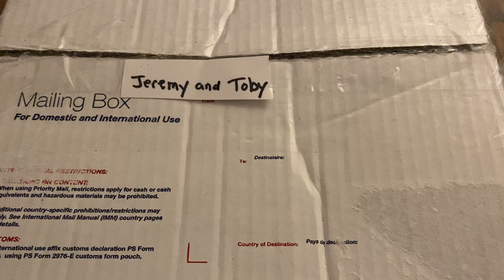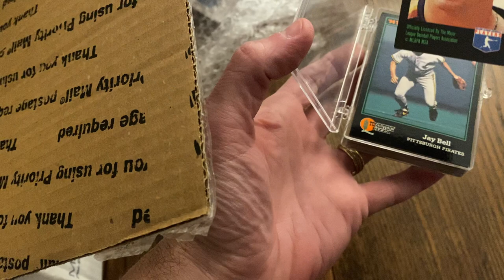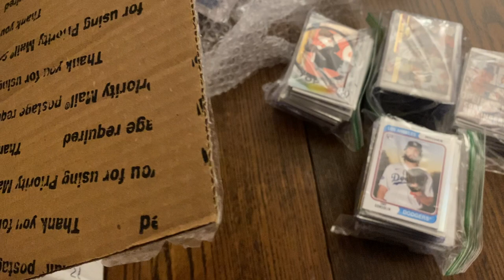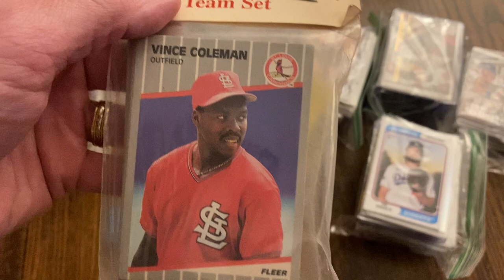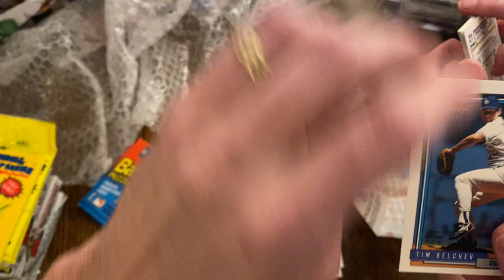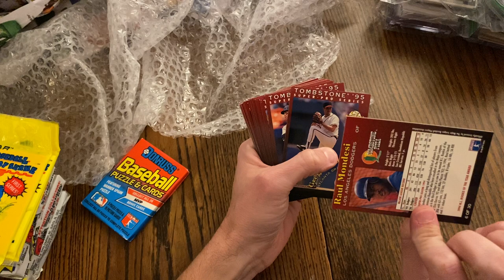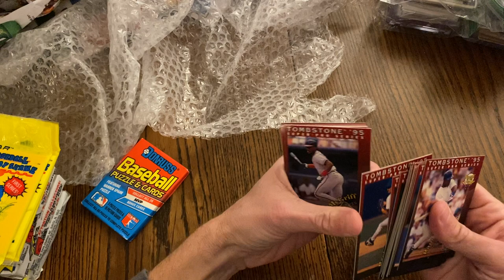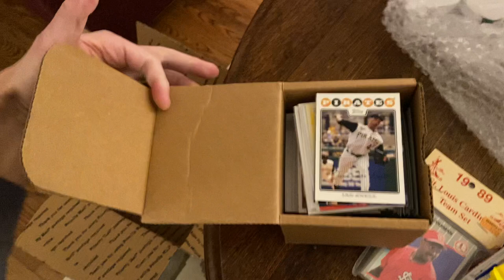Retro Breaks opens a Box of Goodies from David! (Jeremy's Brother)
This is the initial break of the box that was sent to us by Jeremy's brother, Toby's uncle...David! This is the 4th box that he has sent. he's such a great dude!